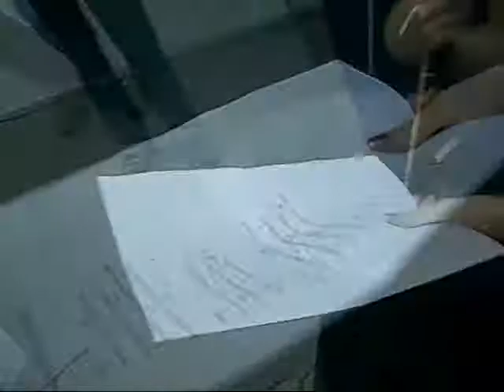The Class of 2007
for all the hard work...cheers!